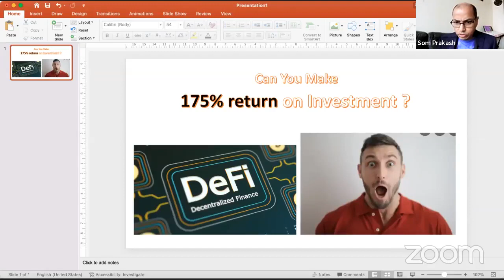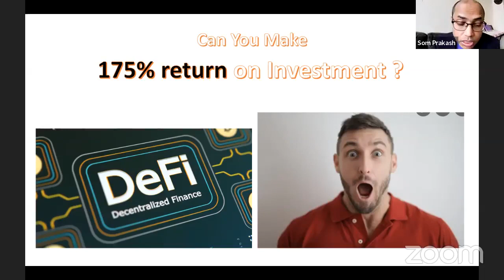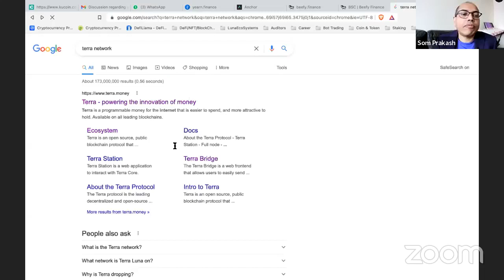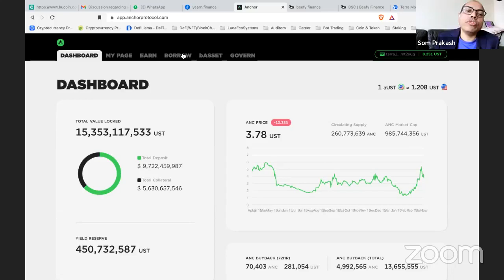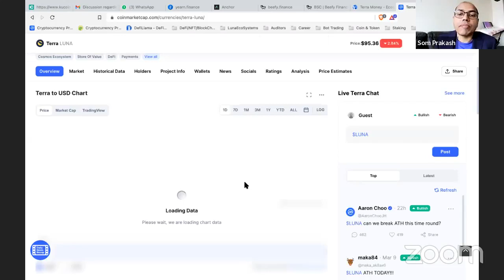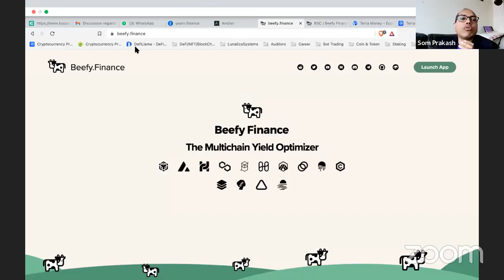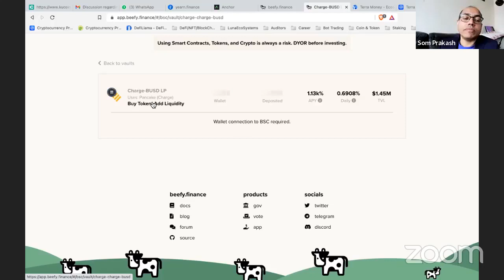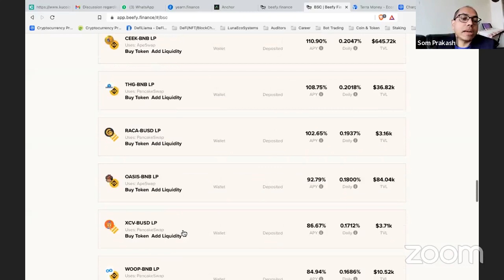How to make more than 175% return on your investment?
Invest in property, stock market or somewhere else ? Explore the possibility of Decentralized Finance (DeFi).